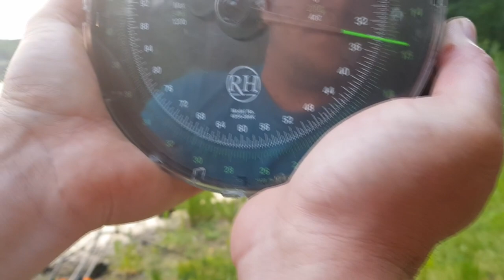podlaskie karpie #3 Rekonesans na nowej wodzie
I jest kolejny film z fajnej leśnej wody, wydawało by się, że może być ciężko cokolwiek z niej dostać, a tu proszę na filmie widać kilka rybek, z których jesteśmy bardzo zadowoleni, tym bardziej, że byliśmy na niej pierwszy raz. Mam prośbę, jeśli już dajesz łapkę w dół to miej tyle odwagi, żeby napisać kilka słów co robimy nie tak. Nie lubię stać w miejscu,  uwielbiam progres,  a tak nie rozwijamy się,  bo nie wiemy co  robimy źle i co  byście chcieli oglądać na naszych filmach. Pozdrawiam i do zobaczenia nad wodą!